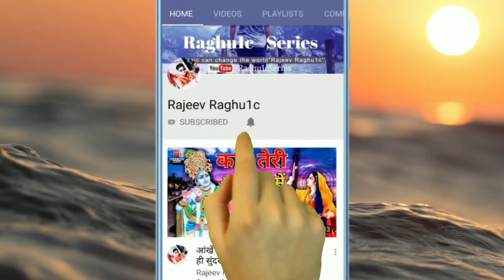आज खुशी में झूम रहा दिल/कु. अनीता राव राजस्थान/Aaj Khusi me Jhoom Raha/Hindi Bhajan 2020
👉 भजन संध्या प्रोग्राम ईसागढ़ जिला अशोकनगर मध्य प्रदेश/Bhajan Sandhya Program Isagarh District Ashoknagar Madhya Pradesh.

👉 Singer:- Ku. Anita Rao ( Rajasthan )

👉 Bhajan Upload By || Rajeev Raghuwanshi ||